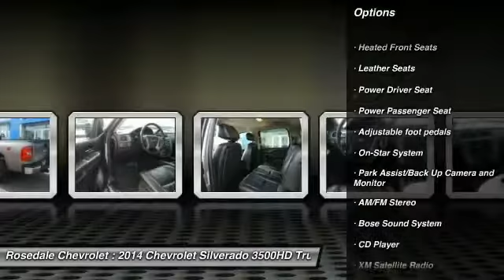2014 Chevrolet Silverado 3500HD Roseville, Fridley, St. Paul, Minneapolis 8785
2014 Chevrolet Silverado 3500HD SRW LTZ

Rosedale Chevrolet
2845 Interstate 35 W

PRICED TO MOVE $600 below Kelley Blue Book! Heated Leather Seats, ENGINE, DURAMAX 6.6L TURBO DIESEL V8, B20-DIESEL COMPATIBLE, Tow Hitch, LICENSE PLATE FRONT MOUNTING PACKAGE, AUDIO SYSTEM, AM/FM STEREO WITH CD PL... 4x4 SEE MORE! KEY FEATURES INCLUDE: Leather Seats, 4x4, Heated Driver Seat, Premium Sound System, Satellite Radio. Privacy Glass, Keyless Entry, Child Safety Locks, Steering Wheel Controls, Heated Mirrors. OPTION PACKAGES: ENGINE, DURAMAX 6.6L TURBO DIESEL V8, B20-DIESEL COMPATIBLE (397 hp [296.0 kW] @ 3000 rpm, 765 lb-ft of torque [1032.8 N-m] @ 1600 rpm) Includes (K40) exhaust brake, (TUV) heavy-duty dual, 730 cold-cranking-amp battery and (K05) engine block heater.), TRANSMISSION, ALLISON 1000 6-SPEED AUTOMATIC, ELECTRONICALLY CONTROLLED with overdrive, electronic engine grade braking and tow/haul mode, LTZ PLUS PACKAGE includes (UG1) Universal Home Remote, (A60) locking tailgate, (PPA) EZ-Lift tailgate, (JF4) power-adjustable pedals, (UD7) Rear Parking Assist and (S41) Rear wheelhouse liner, LPO. REAR VISION CAMERA, SUSPENSION PACKAGE, OFF-ROAD includes (35mm) shocks, off-road jounce bumpers, (33mm) front stabilizer bar, (NZZ) skid plate package and Z71 decals on rear quarters, TRAILERING WIRING PROVISIONS, FOR CAMPER, FIFTH WHEEL AND GOOSENECK TRAILER includes additional 7-way wiring harness routed to front of pickup box, AUDIO SYSTEM, AM/FM STEREO WITH CD PLAYER AND MP3 PLAYBACK USB port, auxiliary input jack, seek-and-scan, digital clock, auto-tone control, Radio Data System (RDS), automatic volume, TheftLock and 36 cross-band presets (STD), UNIVERSAL HOME REMOTE, LICENSE PLATE FRONT MOUNTING PACKAGE, LTZ PREFERRED EQUIPMENT GROUP includes standard equipment, REAR AXLE, 3.73 RATIO, STABILITRAK Pricing analysis performed on 2/1/2017. Horsepower calculations based on trim engine configuration. Please confirm the accuracy of the included equipment by calling us prior to purchase.